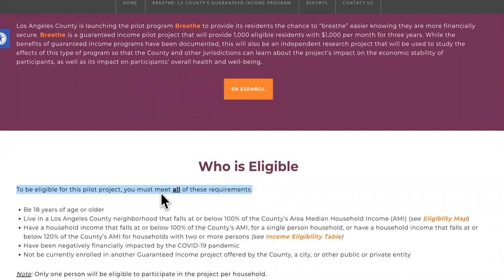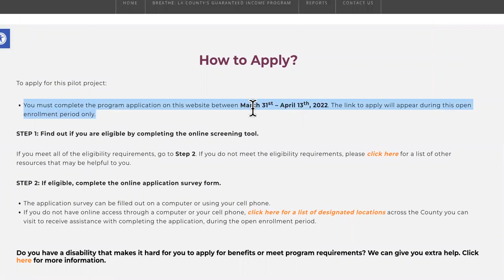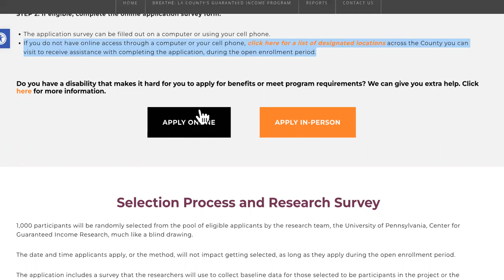GUARANTEED INCOME! NO STRINGS ATTACHED GET $1K/MONTH! DETAILS IN VIDEO